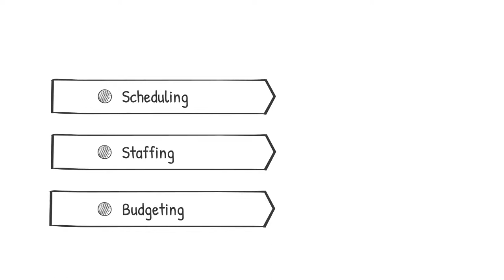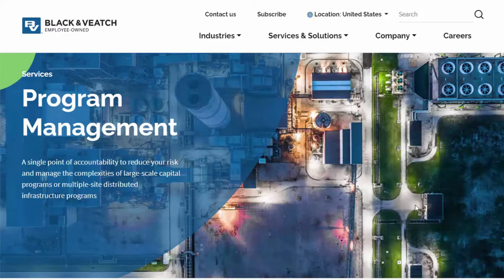Black & Veatch’s Program Management Organization (PMO)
Find Execution Certainty with Services from Black & Veatch’s Program Management Organization

The right expertise, resources when you need them, risk management and cost control. In short, certainty in project execution, is all achievable through Black and Veatch’s Program Management Organization, or PMO.

But what is a PMO, and why is it right for your project? Watch to find out more.